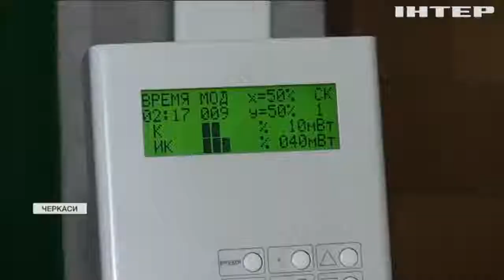У Черкасах запровадили безкоштовну програму реабілітації для перехворівших на COVID-19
У чому полягає терапія, наскільки вона дієва і що треба, аби отримати послугу?